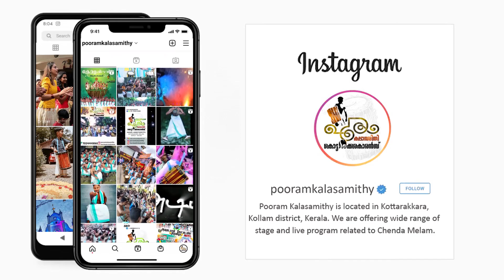Pooram Kalasamithi Kottarakkarakkarans |Anakottoor | Karthika Vilakku | Singari Melam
💙💙💙 പൂരം കലാസമിതി 💙💙💙
💙💙കൊട്ടാരക്കരക്കാരൻസ് 💙💙
Booking started... For more info⬇️
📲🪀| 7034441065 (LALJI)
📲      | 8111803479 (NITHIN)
💞𝓣𝓱𝓪𝓷𝓼 𝓽𝓸 𝓛𝓸𝓿𝓮𝓭 𝓞𝓷𝓮𝓼💞